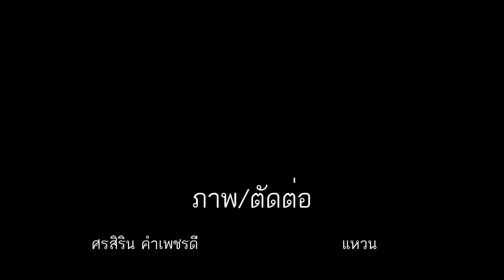วันงดสูบบุหรี่โลก